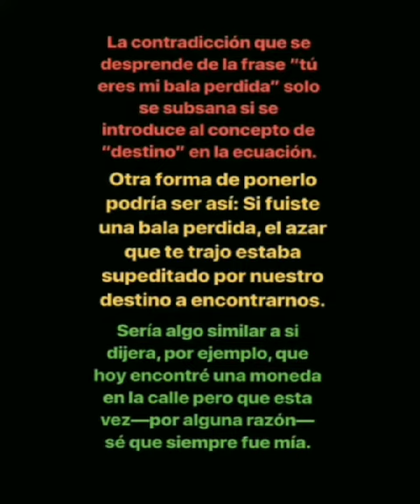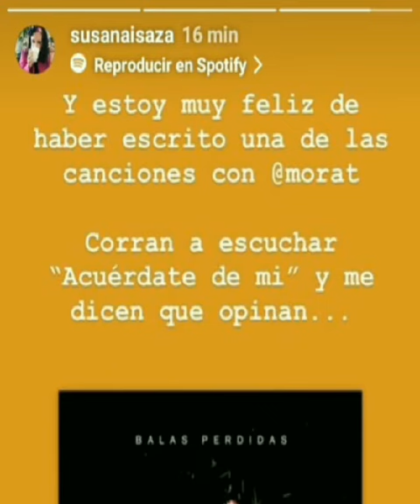Morat - Balas perdidas